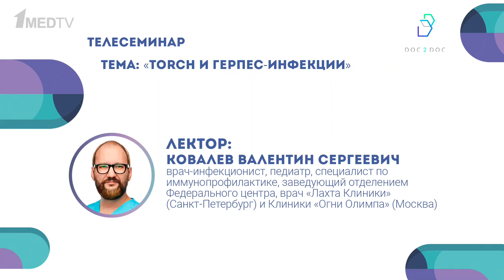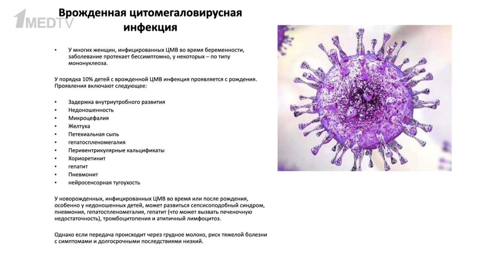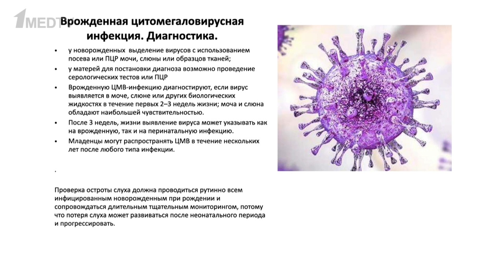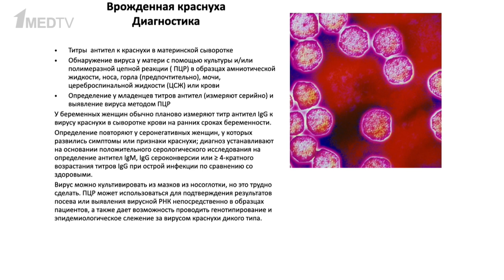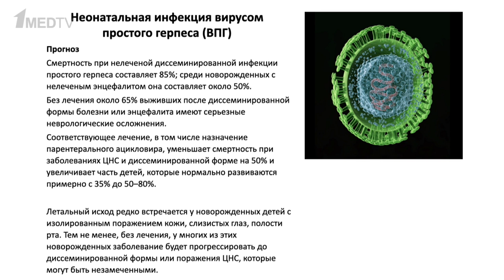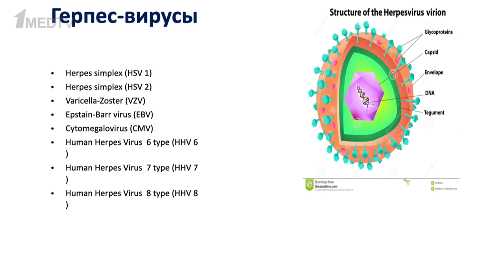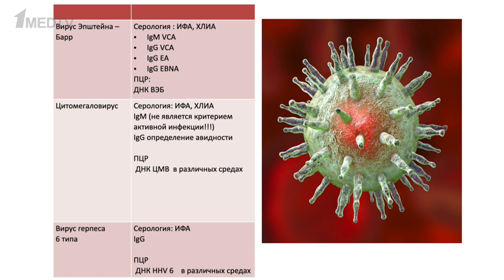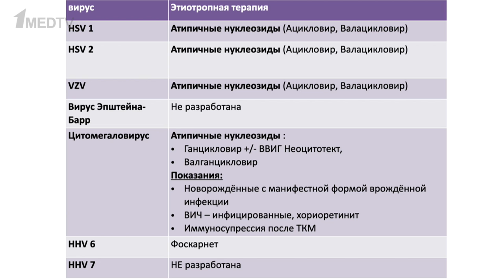Лекция «TORCH и герпес-инфекции» | Валентин Ковалев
Валентин Сергеевич Ковалев – врач-инфекционист, педиатр, специалист по иммунопрофилактике, заведующий отделением Федерального центра, специалист Lahta Clinic (Санкт-Петербург) и Огни Олимпа (Москва).

00:00 Чему посвящен выпуск
02:17 Как возникают и к чему приводят врожденные
инфекции
06:03 TORCH-инфекции
06:56 Врожденная цитомегаловирусная инфекция
15:58 Ответы на вопросы
22:56 Врожденный токсоплазмоз
26:07 Врожденная краснуха
30:11 B19-парвовирусная инфекция
34:06 Неонатальная инфекция вирусом простого герпеса
38:44 Семейство герпесвирусных инфекций
52:41 Диагностика герпесвирусных инфекций
59:42 Терапия герпесвирусных инфекций
1:12:30 Ответы на вопросы. Лихорадка неясного генеза
1:25:17 Ответы на вопросы. Обследование беременных
1:33:42 Ответы на вопросы. Вирусные увеиты и
кератиты
1:36:27 Ответы на вопросы. Лечение обострений
герпесвирусной инфекции
1:37:47 Ответы на вопросы. Обследование при
лимфаденопатии
1:43:32 Ответы на вопросы. Сыпь и иммунологическая диагностика
1:46:42 Ответы на вопросы. Тактика ведения инфекционного мононуклеоза у детей
1:48:25 Ответы на вопросы. Вакцины от герпеса,
медотводы от прививок
1:58:14 Завершение выпуска